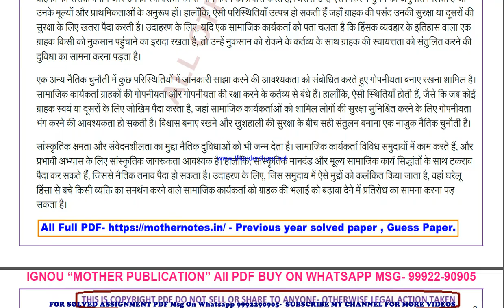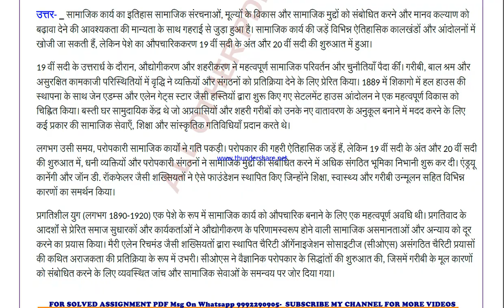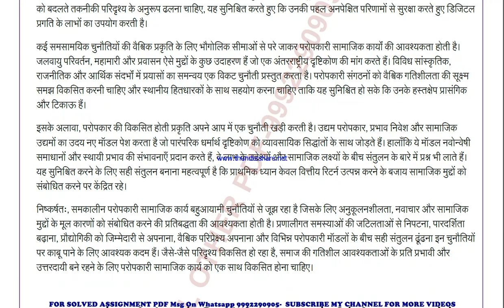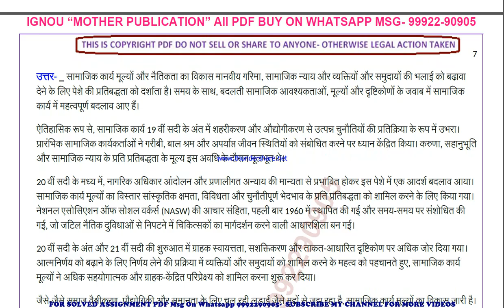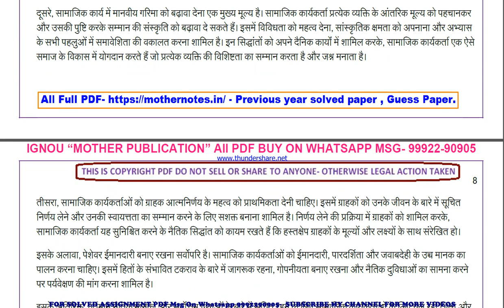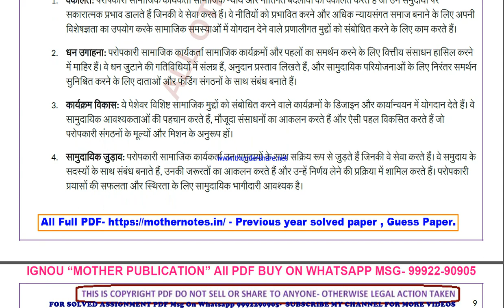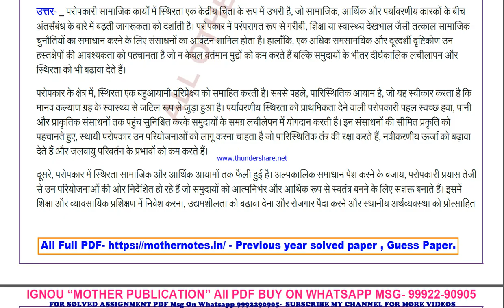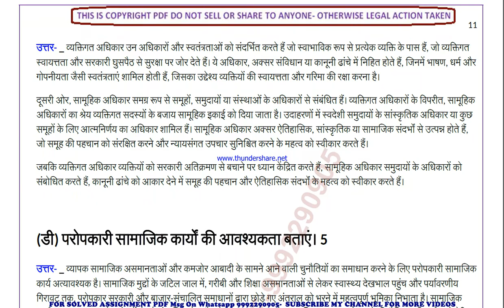msw 10 previous year solve paper | msw 10 important questions | msw 10 study material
msw 10 important questions 2024,
msw 10 sample paper,
msw 10 study material
msw 10 sample paper 2024,
msw 10 guess paper,
msw 10 guess paper 2024,
msw 10 previous year question paper in hindi,
msw 10 important questions in hindi,
msw 10 important questions 2024 in hindi,
msw 10 sample paper in hindi,
msw 10 sample paper 2024 in hindi,
msw 10 guess paper in hindi,
msw 10 guess paper 2024 in hindi,

msw 010 important questions 2024,
msw 010 sample paper,
msw 010 sample paper 2024,
msw 010 guess paper,
msw 010 guess paper 2024,

guess paper,
ignou guidance,
ignou assignment,
ignou books,